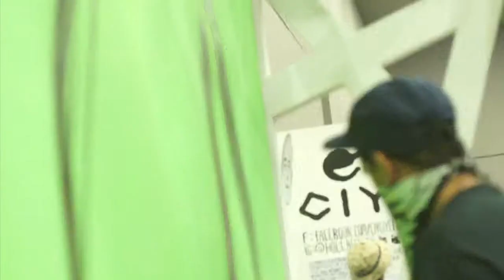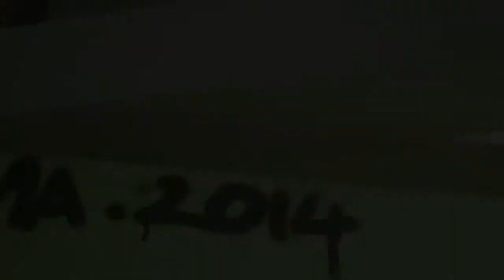Green Sands - KOMA Live Painting at Localfest.co.id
Follow @greensandsID on Twitter and Instagram

KOMA live painting during LocalFest.co.id at Skeno Hall, Gandaria City, Jakarta, on January 31 - February 2, 2014.